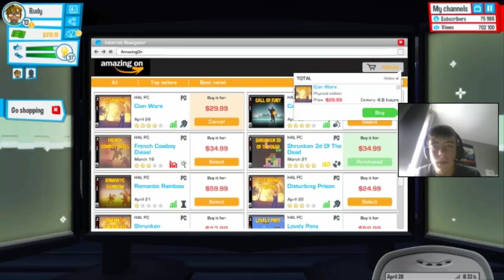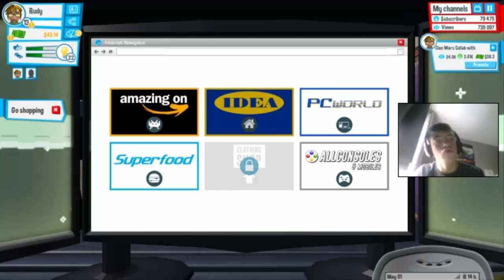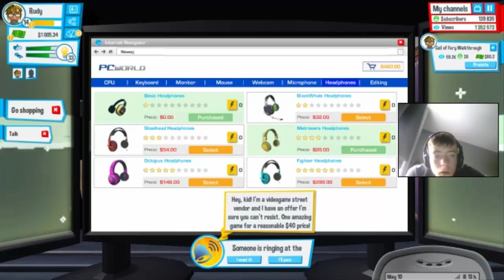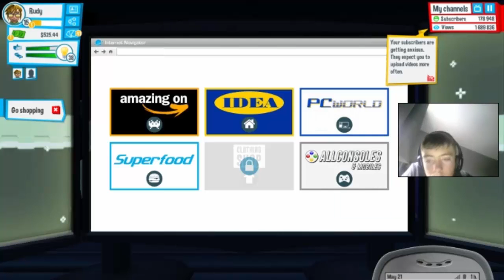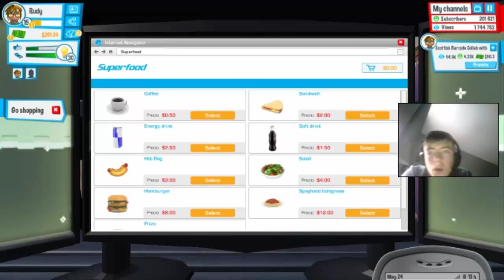youtubers life: going back in time